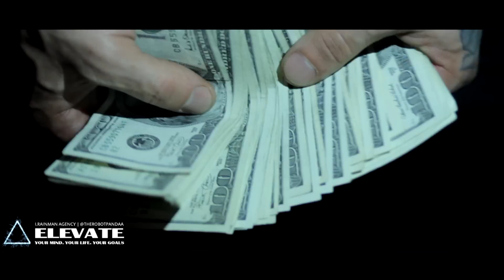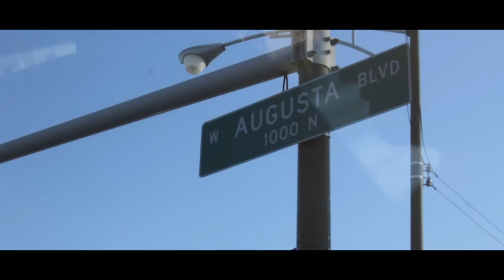Goosey CCg - Get It Gone (Official Music Video)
A RobotPanda Film in association with ElevateTv & Godly Villains.